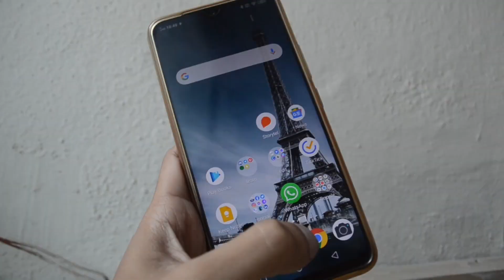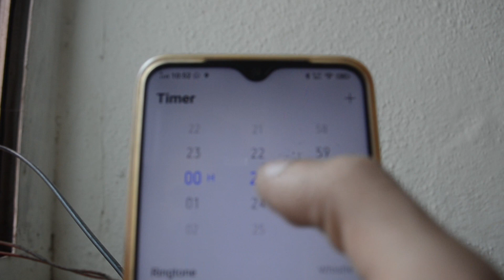HOW TO BE MORE PRODUCTIVE IN 2021 | 4 tips for a more productive life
Hello guys, in today's video I have shared how to become a more productive person in life and achieve more goals. 4 tips that will help you to be more productive in 2021
if you follow these steps, you can become more productive in 2021

books - 4HWW
getting things done

🎬OTHER VIDEOS YOU MUST WATCH -

Things I use -
🎙️ mic 2